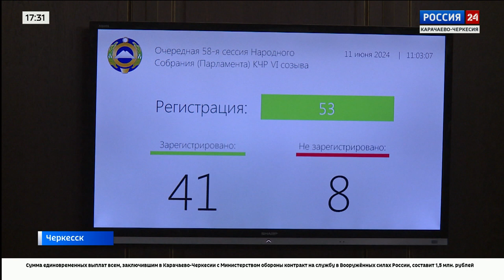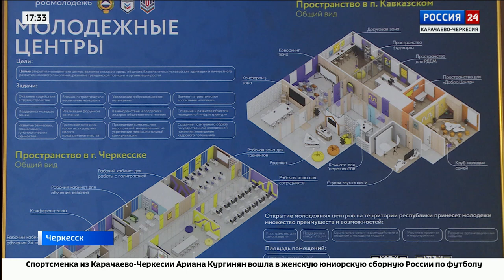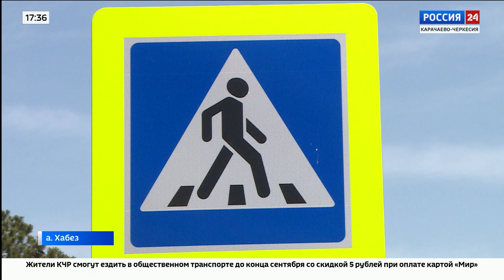"Вести Россия 24" Эфир от 11.06.2024